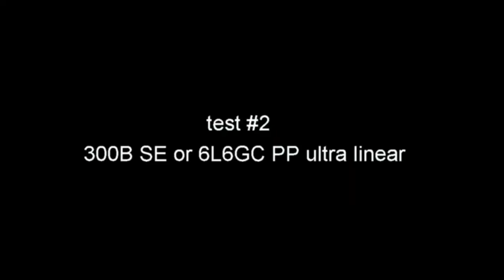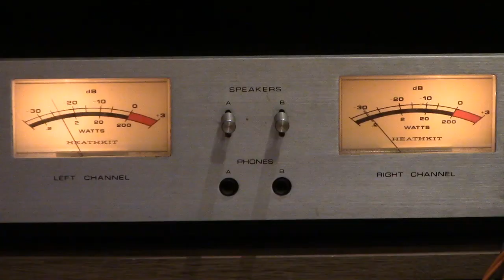6L6GC vs 300B sound blind test Infinity speaker ; pp vs triode SE tube amplifier tonal difference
economic and popular 6L6GC vs expensive 300B ; challenge blind test now